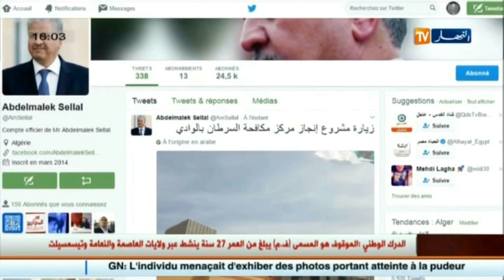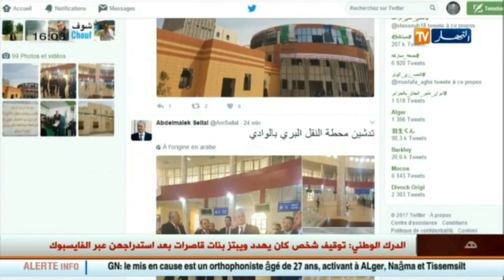تجارة: فتح باب التسجيل للحصول على رخص الإستيراد لسنة 2017